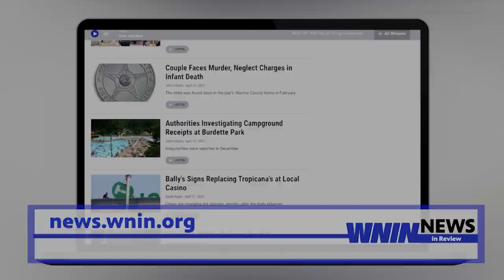News in Review: 4/28/22